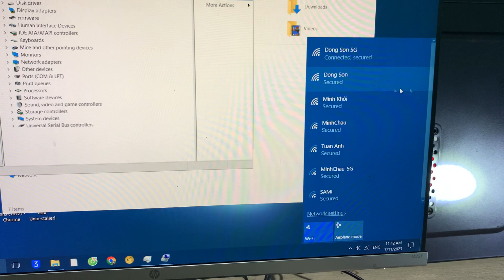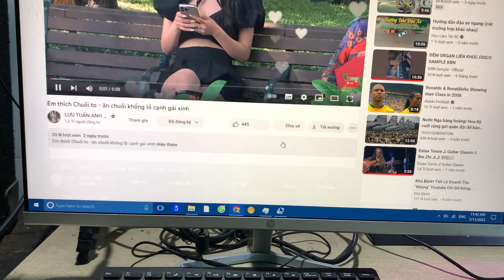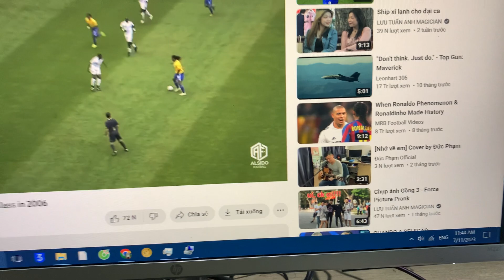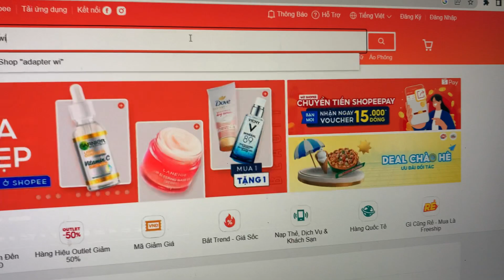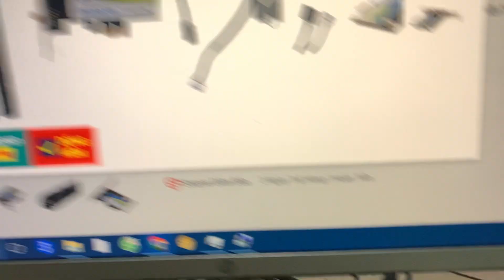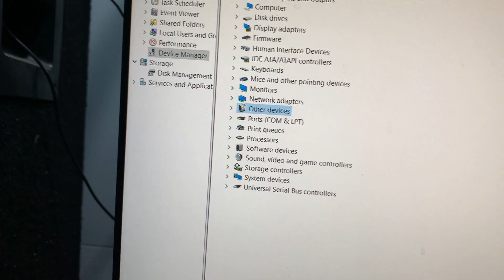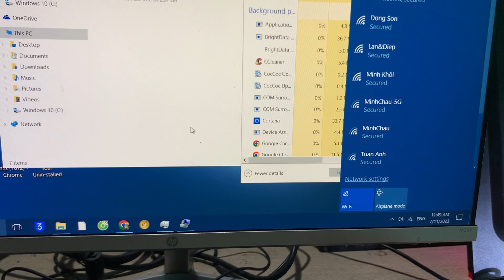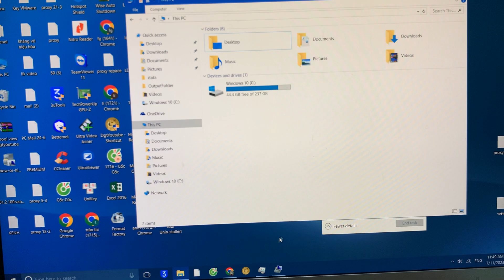Cách Cài Đặt Và Sử Dụng Wifi Cho Máy Tính Để Bàn-PC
🔥🔥🔥 Kính chúc các bạn xem video vui vẻ.